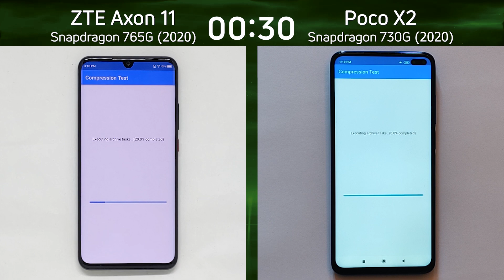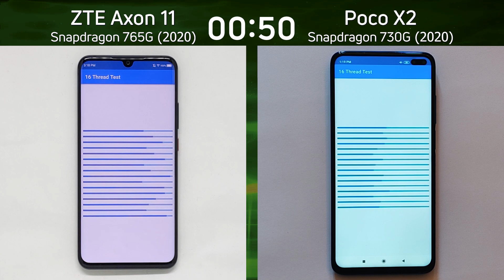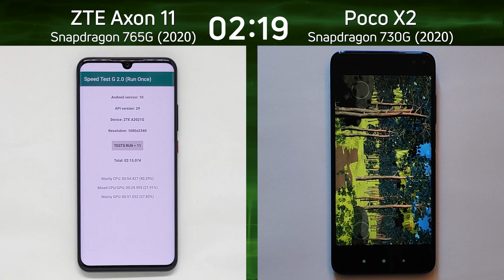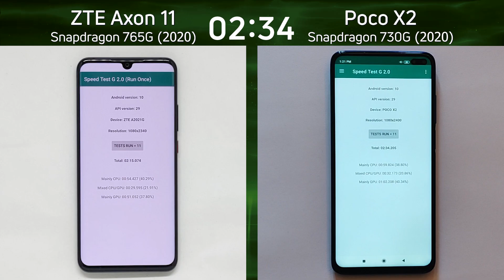ZTE Axon 11 (SD765G) vs Poco X2 (SD730G)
Qualcomm has been busy completing its 700 series lineup. The Axon 11 uses the Snapdragon 765G, whereas the Poco X2 uses the SD730G. Is the 765G truly faster than the 730G? Let's find out.